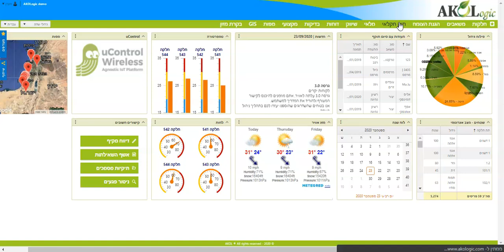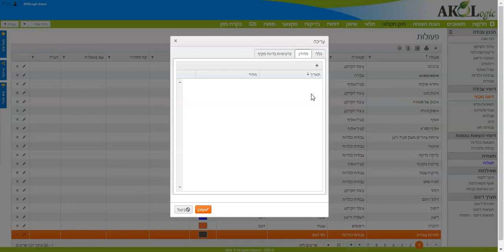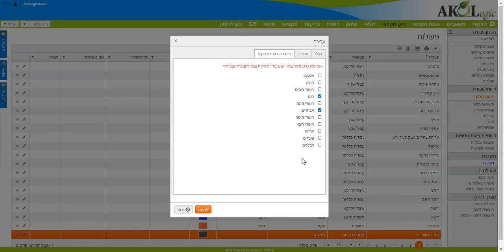AKOLogic סרטון הדרכה- יצירת פעולה לדיווח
c "הענן החקלאי הראשון בעולם", פלטפורמה מתקדמת לניהול בסיס נתונים חקלאי. תולדה של שיתוף פעולה בין AKOL ומייקרוסופט העולמית. בפעם הראשונה בעולם, מוצר גנרי מאפשר עקיבות אחרי תהליכי גידול מהשדה ועד לסופרמרקט. במוצר ניתן לנהל סביבות צומח חקלאיות שונות כגון: מטעים, גידולי שדה, חממות, בתי רשת, יערנות ועוד...